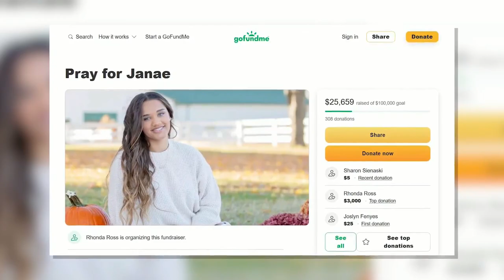Teen volleyball player from Tennessee critically injured in downtown St. Louis crash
A volleyball team from Murfreesboro, Tennessee, is returning home from a weekend tournament in St. Louis without one of their teammates.